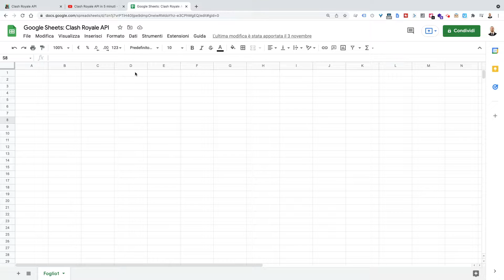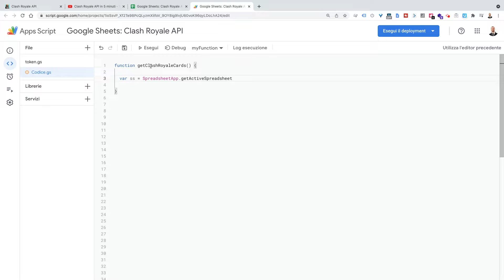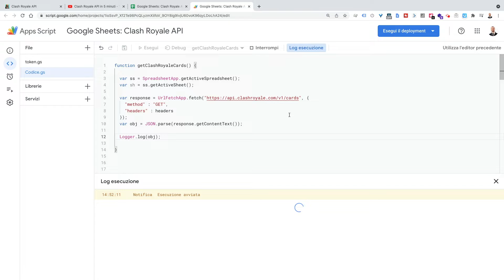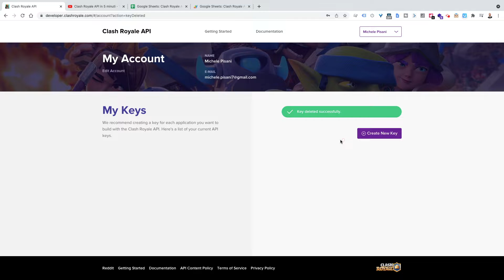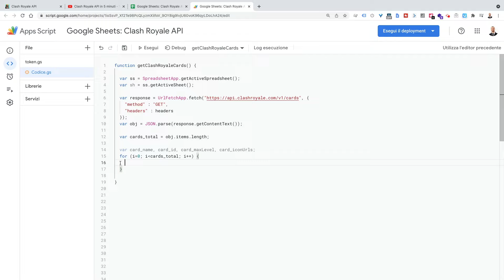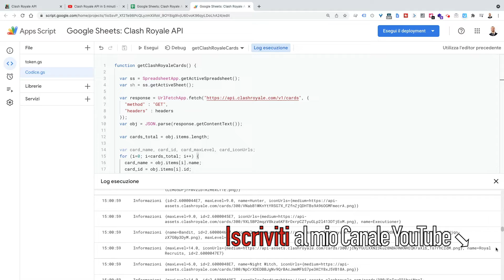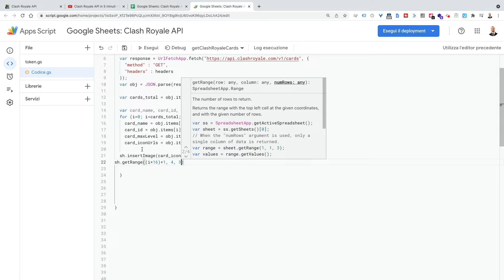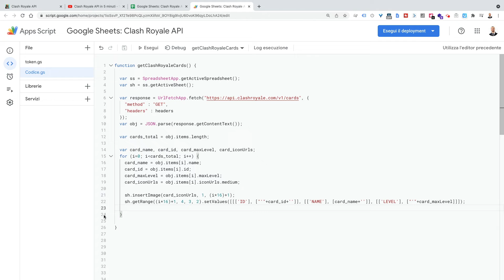Clash Royale in Google Sheets (step by step) - Apps Script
Nel mio precedente video sulle API di Clash Royale ho mostrato come poter ottenere i dati di clan, giocatori, del loro livello e delle loro carte, in 5 minuti grazie a Google Apps Script
Il risultato dell’interrogazione lo abbiamo visualizzato nel log dell'editor.
In questo video voglio invece mostrarti, passo passo, come poter portare i dati direttamente nei Fogli di Google, con un risultato simile al seguente dove ad esempio potrai importare nelle celle del foglio tutte le immagini delle carte, con i loro nomi e i dettagli.

Più difficile a dirsi che a farsi, basta pensare che all'atto pratico sono necessarie solo una ventina di righe di codice JavaScript.

Se sei alle prime armi con il linguaggio ti lascio il link al mio corso sul JavaScript Semplificato per il mondo Google

[LIBRO - ITA] "Punta in alto con… Google Apps Script", ricco di esempi e codici funzionanti per creare interessanti progetti e applicazioni Google